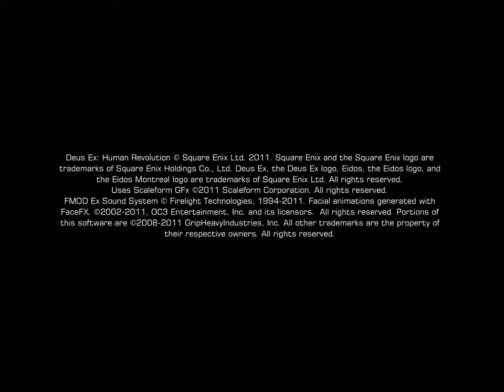Let's Play Deus Ex: Human Revolution 31: Harvester Hideout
We track down Sevchenko's GPL and find an old familiar face.